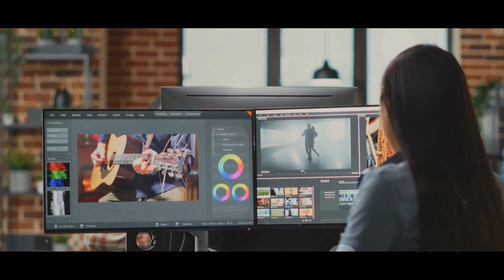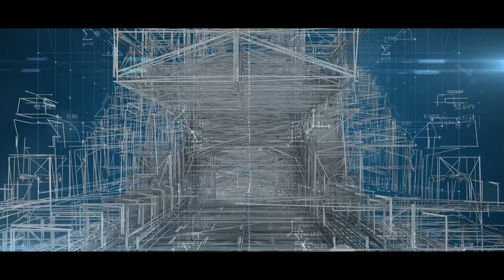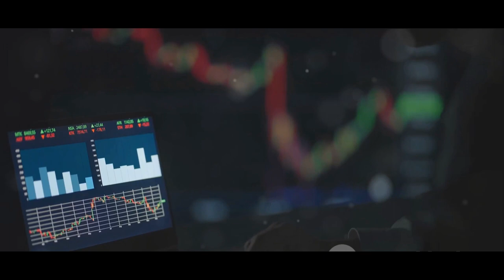Top 10 Online Money Making Strategies for 2024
In this exciting video, we dive into the future of online income generation! Join us as we explore the top 10 strategies to earn money online specifically designed for 2024 and beyond. We have researched the hottest trends, innovative methods, and profitable ideas worth investing your time and effort in.

Whether you're looking for extra income or seeking to make a full-time living online, this video is packed with valuable insights and proven strategies that can help you achieve your financial goals.

Stay ahead of the curve and gain a competitive advantage by learning about the latest platforms, technologies, and opportunities that are transforming the digital landscape. Our expert analysis and practical tips will empower you to make informed decisions and navigate the online business world with confidence.

If you're ready to unlock the potential of online income generation and discover the strategies that will dominate in 2024, then this video is a must-watch! Let's build a community of ambitious individuals striving for financial freedom together. Get ready to level up your income game - see you in the video!

00:00:52 - Freelancing:
Discover how freelancing platforms can connect you with clients worldwide, turning your skills into a lucrative source of income.

00:01:53 - Blogging:
Uncover the secrets of creating a successful blog, monetizing your content, and establishing yourself as an authority in your niche.

00:02:47 - Online Courses:
Learn how to turn your expertise into a passive income stream by creating and selling online courses on platforms that cater to a global audience.

00:03:41 - E-commerce:
Explore the world of online selling, from dropshipping to creating your own brand, and find out how to capitalize on the e-commerce boom.

00:04:39 - YouTube Channel:
Unlock the potential of YouTube as a platform for content creation and revenue generation, including tips on building a loyal audience and monetizing your videos.

00:05:31 - Stock Trading:
Dive into the basics of stock trading, understanding market trends, and leveraging investment opportunities to grow your wealth.

00:06:24 - Affiliate Marketing:

00:07:15 - Podcasting:
Explore the world of podcasting, from conception to monetization, and understand how to leverage this engaging medium for financial gain.

00:08:11 - Virtual Assistant:
Discover the in-demand role of a virtual assistant, offering your skills remotely to businesses and entrepreneurs looking for administrative support.

00:09:10 - Conclusion:
Summing up the top 10 ideas, we provide a roadmap for choosing the strategies that align with your skills, interests, and financial goals.

Otherwise, feel free to write your friendly comments. It is important to improve our content.